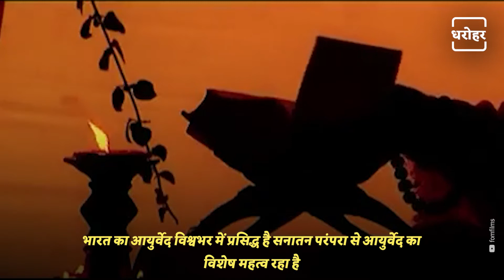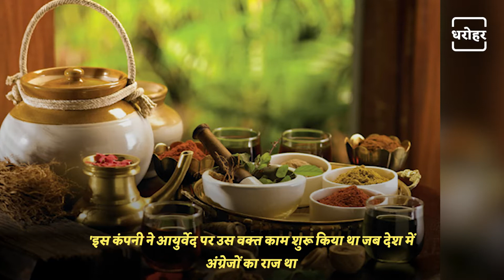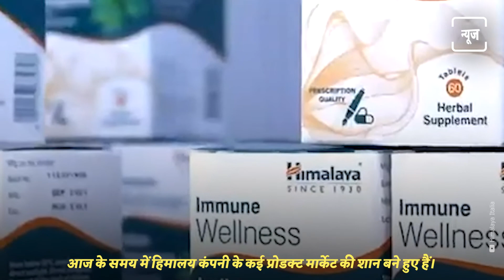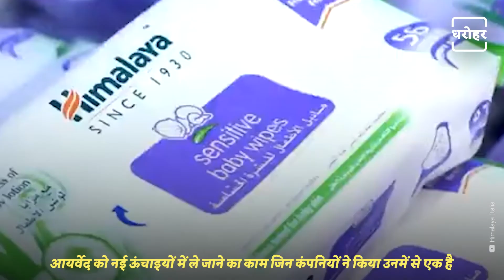Himalaya Ayurvedic Company | हिमालया आयुर्वेदिक कंपनी | NEWJ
Two brothers named Manal and Misal founded the Himalayan Drug Company in 1930. The company was started from Enamullah Building, Dehradun. At that time the rent of this building was just two rupees per month. And thats how Himalaya Drugs Company was started

आजादी से पहले सन 1930 में 2 रु. प्रति महीने के किराए पर एक बिल्डिंग किराए पर ली गई उस बिल्डिंग से एक कंपनी की शुरुआत हुई और ये कंपनी थी हिमालय।  इसकी नींव देवभूमि उत्तराखंड के देहरादून में रखी गई थी। मनाल और मिसाल नाम के दो भाइयों ने 1930 में हिमालय ड्रग कंपनी की नींव रखी थी

𝐖𝐞𝐛: 𝐡𝐭𝐭𝐩𝐬://𝐰𝐰𝐰.𝐭𝐡𝐞𝐧𝐞𝐰𝐣.𝐜𝐨𝐦